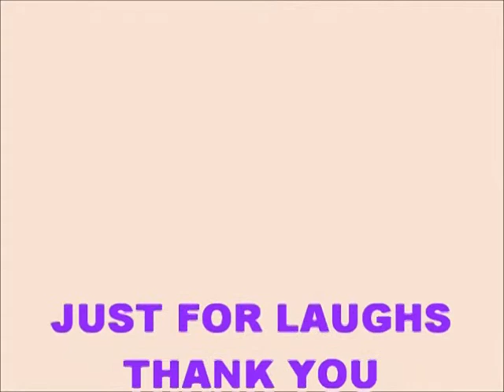HINUNDAYAN JOKES 1disc B(PAGILAS NI SIR LOLOY )1b